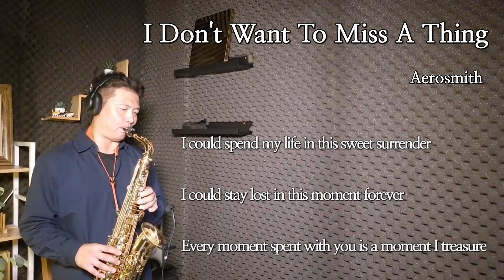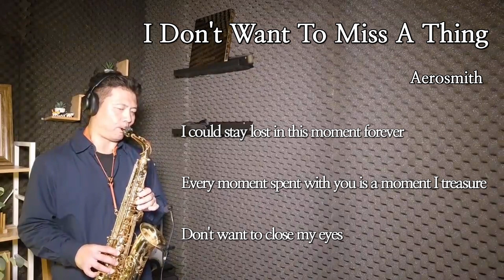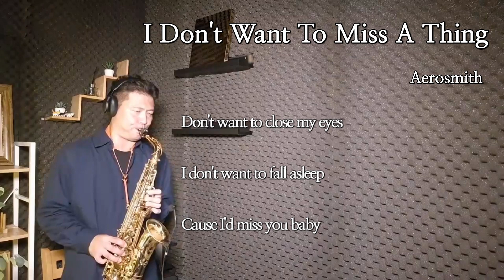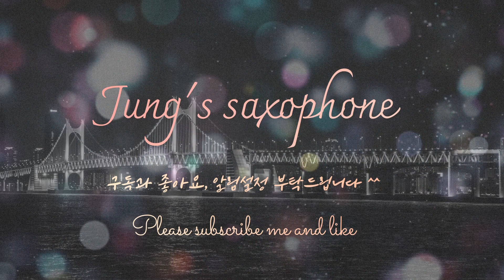I Don't Want To Miss A Thing-Aerosmith saxophone cover